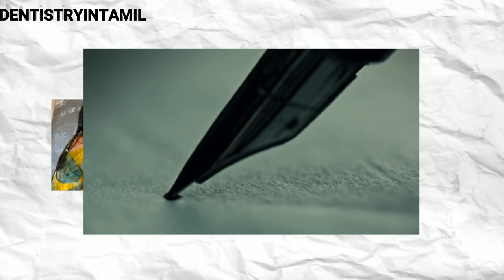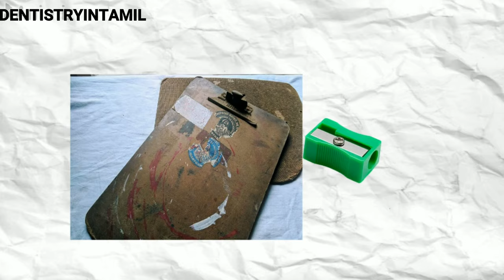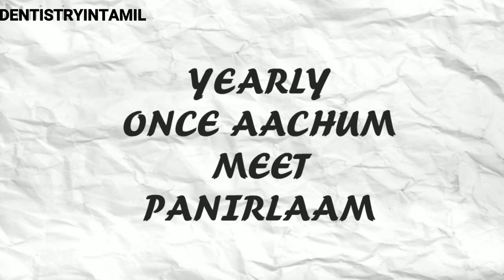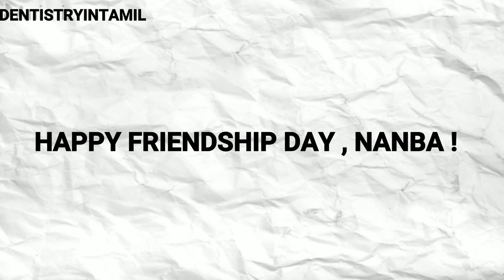Happy friendship Day Machi ! | SEND TO YOUR UYIR NATPU & MAKE THEM FEEL SPECIAL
Happy friendship Day , to all my friends